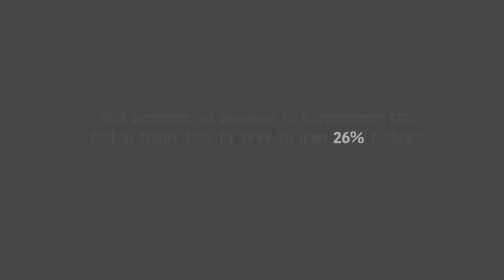Google X Roboticist Speaks Out on Tech’s Gender Crisis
In the first episode of Re/code's new video series, “The 26%: Women Speak Out on Tech’s Diversity Crisis,” Leila Takayama of Google X discusses her early days at robotics pioneer Willow Garage, the importance of diverse perspectives in product design and how she has tackled subtle or explicit gender discrimination in her career.